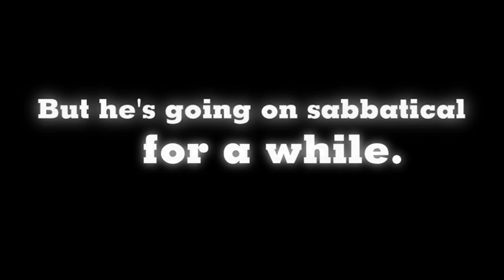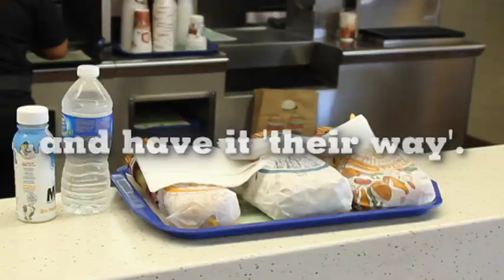Burger King "The King Lives"